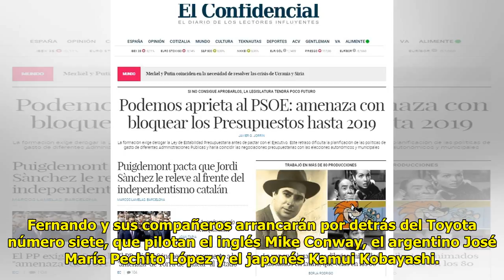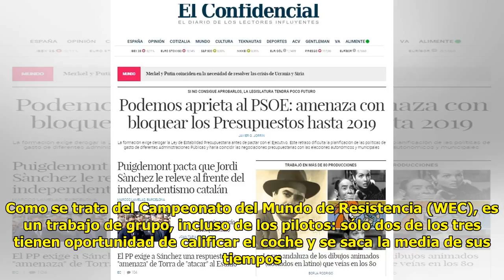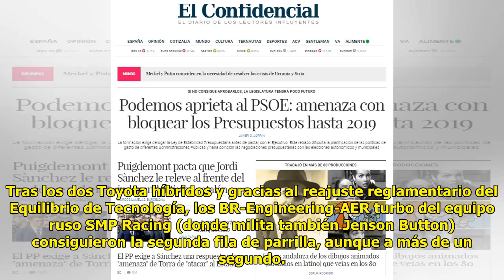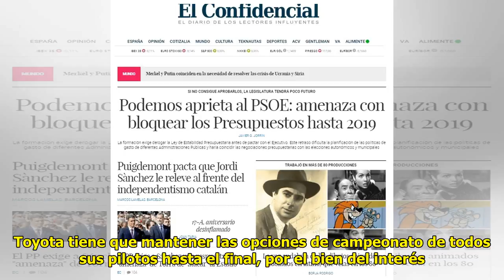Podemos aprieta al PSOE: amenaza con bloquear los Presupuestos hasta 2019